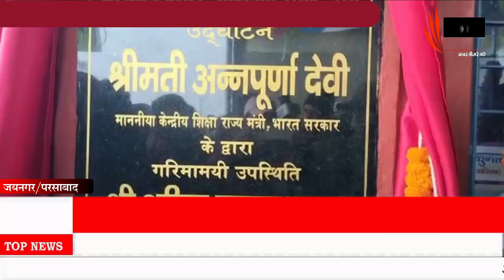टिकट आरक्षण काउंटर का हुआ उद्घाटन#DD समाचार